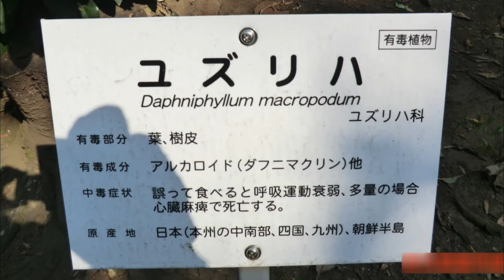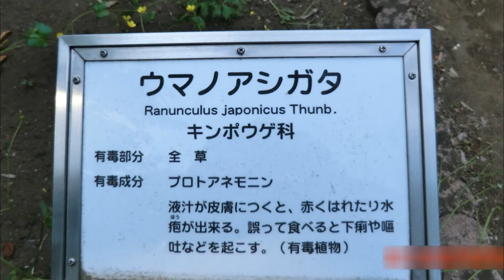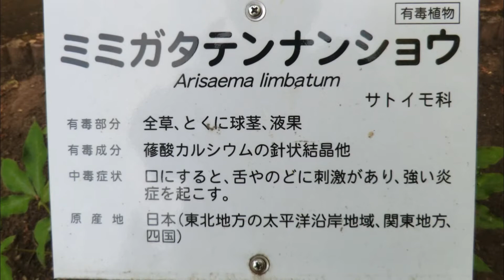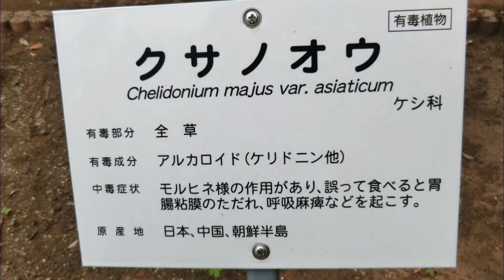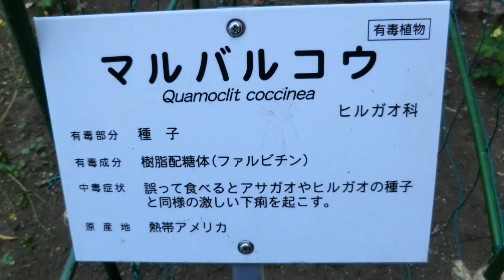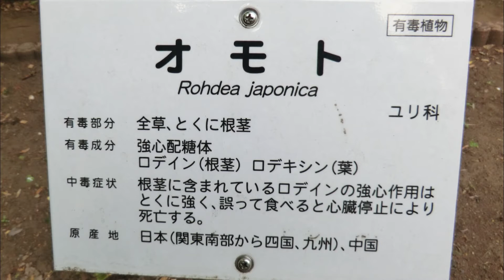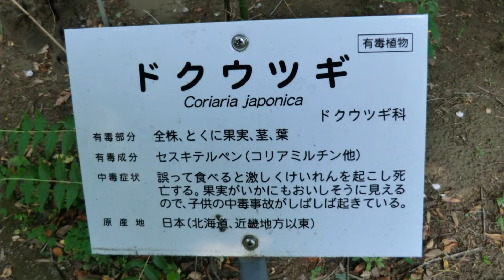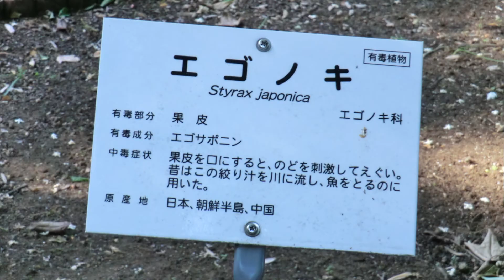【毒】木も草も時には毒になるよ、東京都薬用植物園2012 NO.3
Nstylistはスマホ向け、画面開発ツールと運用管理サーバーで構成される、プラットフォームです。

－－－－－コマーシャルでした－－－－－

木も草も時には毒になるよ、東京都薬用植物園2012 NO.3
カクレミノ
コクサギ
ノウルシ
ミズバショウ
ザゼンソウ
ユズリハ
ナツズイセン
ホルトソウ
イヌサフラン
オニドコロ
ウマノアシガタ
センニンソウ
タマスダレ
ヨウシュヤマゴボウ
ミミガタテンナンショウ
ホソバテンナンショウ
アムールテンナンショウ
ヤツデ
クサノオウ
マルバルコウ
フサフジウツギ
コボタンズル
セイタカアワダチソウ
クレマチス
ムギナデシコ
ルコウソウ
ウマノスズクサ
オモト
アメリカシャクナゲ
トクウツギ
オオハンゲ
ユズリハ
ドイツスズラン
クリスマスローズ
シュロソウ
ハエドクソウ
エゴノキ

注意
薬草は使い方を誤ると重大な副作用を生じます。
薬草とよく似た毒草があります。

掲載者ocartはこのビデオにより生じた、いかなる問題にも責任を負いません。